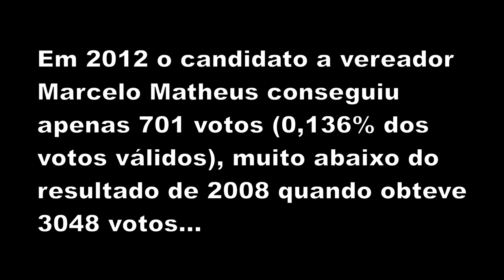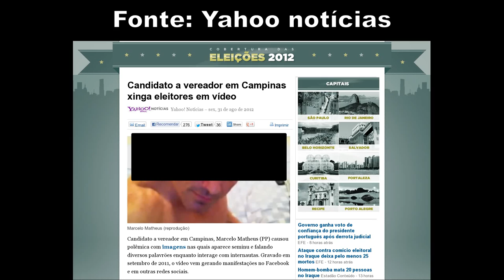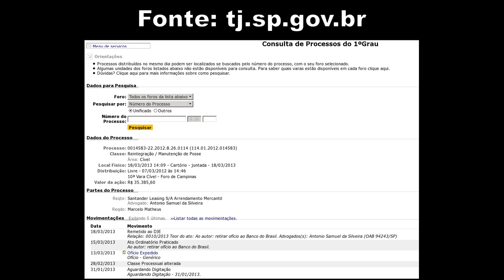Marcelo Matheus (PP) vai censurar esse vídeo?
ATENÇÃO: TODAS AS INFORMAÇÕES DESSE VÍDEO SÃO PÚBLICAS E DISPONÍVEIS NA INTERNET PARA QUALQUER PESSOA.

O ex-candidato a vereador por Campinas Marcelo Matheus censurou três de meus vídeos onde o criticava, alegando violação de sua privacidade (como se informações públicas fossem privadas...). O que esperar de um candidato do partido do Maluf? E eu me pergunto: ele está com medo do quê? Felizmente estamos na internet onde é impossível retirar conteúdo da rede toda e Marcelo Matheus terá que engolir o fato que esses vídeos nunca mais sairão da rede.

E a velha ilusão de achar que alguém pode retirar algum conteúdo da internet...

Vídeos censurados e recuperados após criteriosa análise do Youtube (não violam os termos de uso):
Marcelo Matheus quer ser vereador (vai ficar querendo...)

MM votou para "vereador" em 2006?!?!?

Maluf apoia Marcelo Matheus (MM)!

Votação de Marcelo Matheus em 2000, 2004 e 2008

Candidato a vereador em Campinas xinga eleitores em vídeo (a matéria se refere ao vídeo "MM cheirado na twitcam")

Todas as informações de processos podem ser obtidas no site, abertas para qualquer internauta ver: